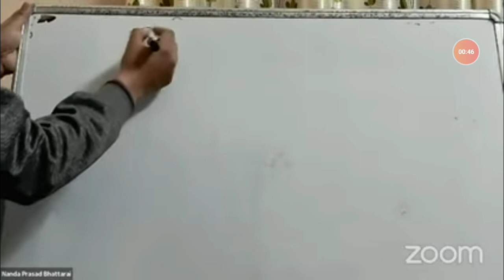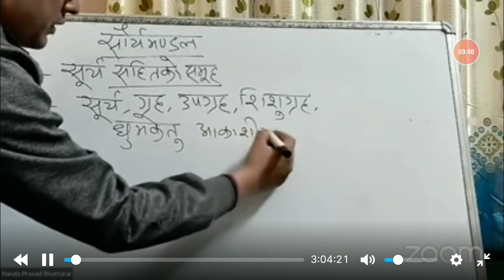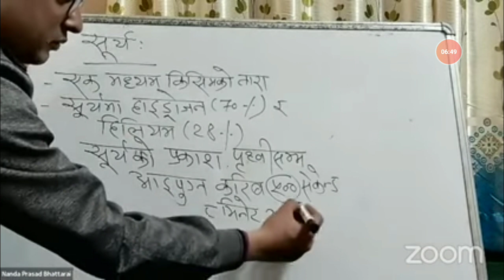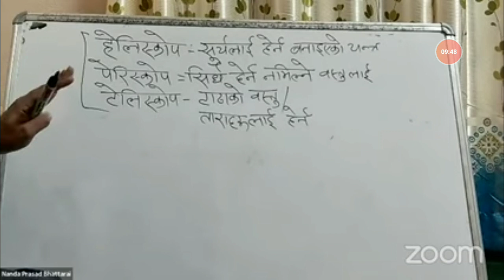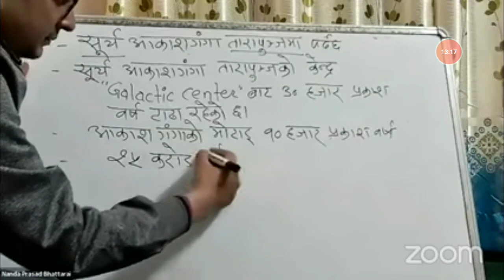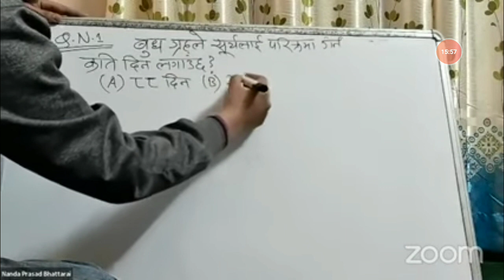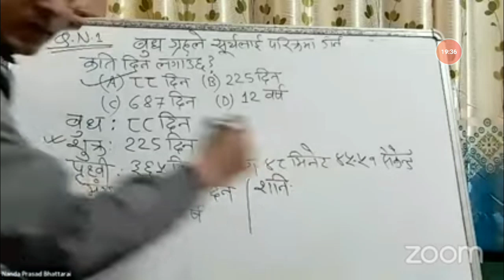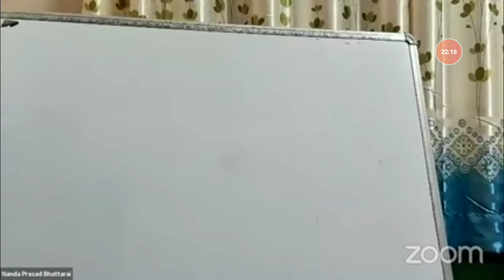tsc nanda prasad Bhattarai gk